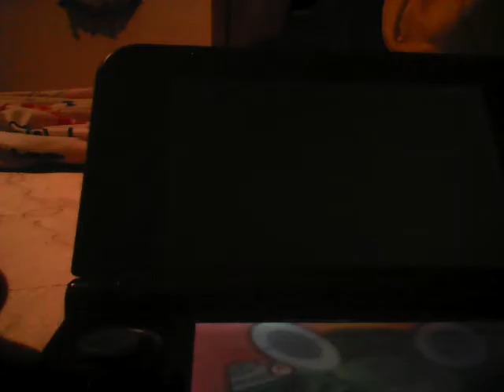Pokemon sun episode 5 here comes the wingull gang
Pokemon gameplay